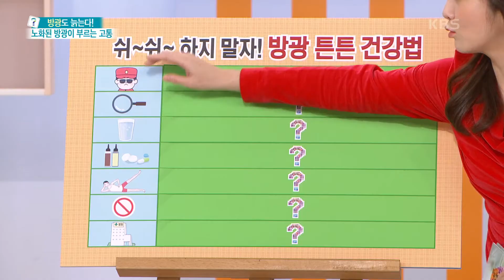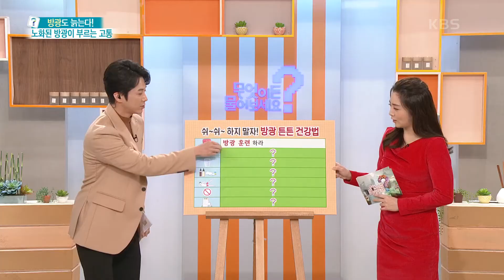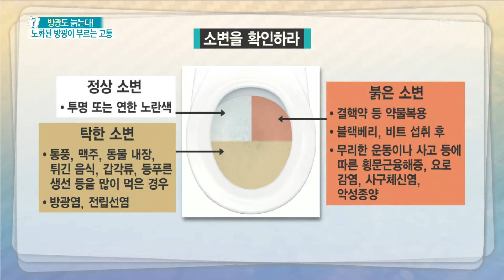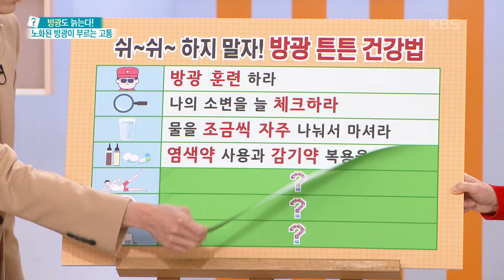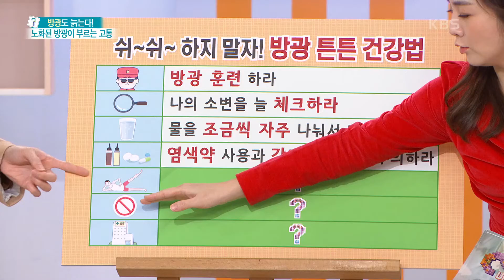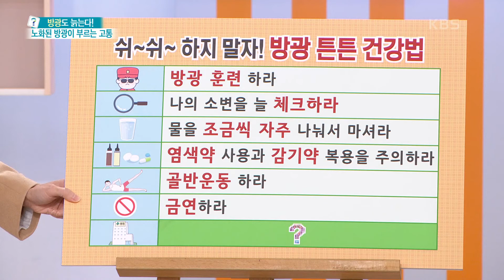[무엇이든 물어보세요] 방광도 늙는다! 쉬~쉬~ 하지 말고 방광 튼튼 건강법 알아보기! KBS 20201126 방송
[방광도 늙는다!] 노화된 방광이 부르는 고통
쉬~쉬~ 하지 말자! 방광 튼튼 건강법 알아보기!
○ 방광 훈련을 하라
○ 나의 소변을 늘 체크하라
○ 물을 조금씩 자주 나눠서 마셔라
○ 염색약 사용과 감기약 복용을 주의하라
○ 골반운동하라
○ 금연하라
○ 비뇨의학과 정기검진을 받아라
 20201126